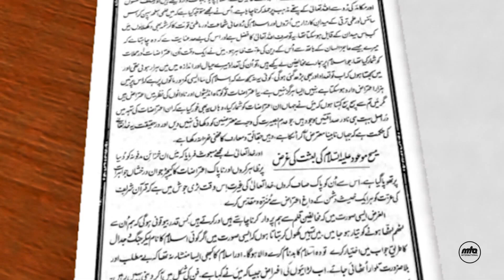Dars-e-Malfoozat - Programme no. 6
Aftab Ahmad Nayyar presents selected extracts from the writings and speeches of the Promised Messiah, Hazrat Mirza Ghulam Ahmad (as). Programme no. 6.